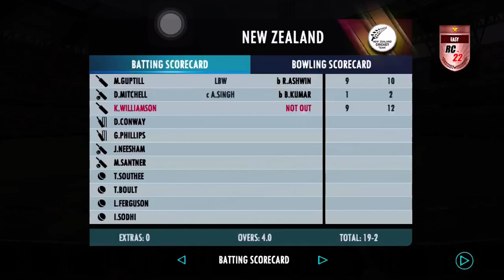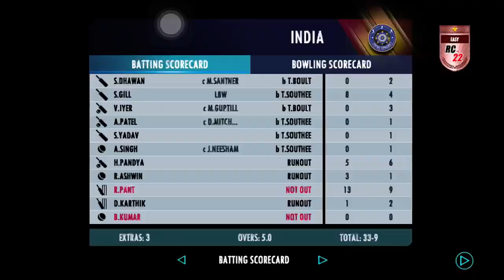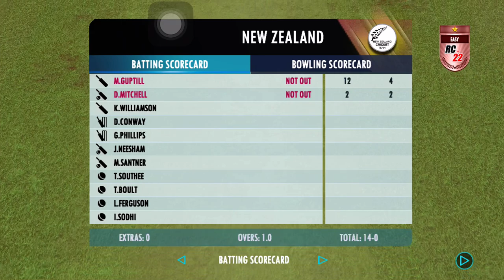India 🇮🇳 vs NewZealand 🇳🇿 Best Match Every | RealCricket22